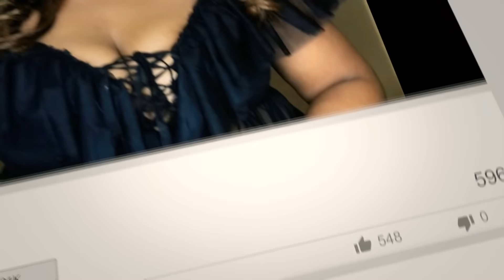RAMDOM QUESTION TAG/ BEAUTIFULBEGINNINGS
Here is Shaphz info
Remember to check out her pages!